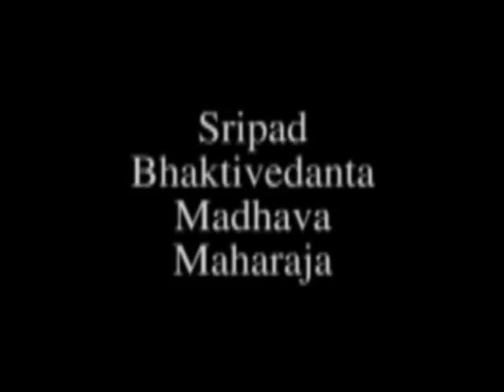Navadvip 2012 Day 4